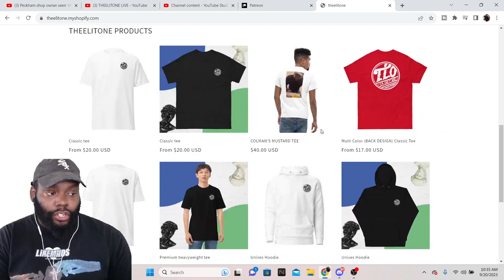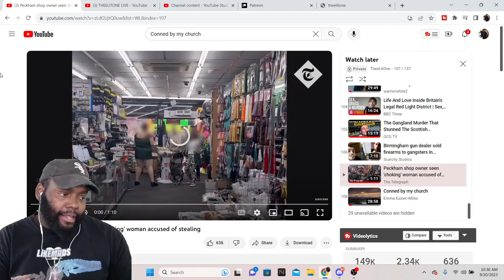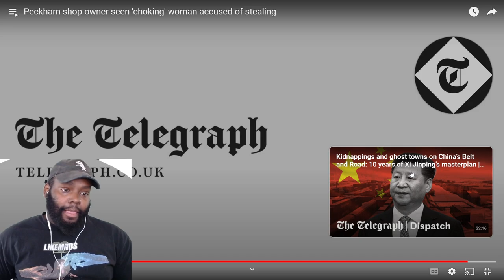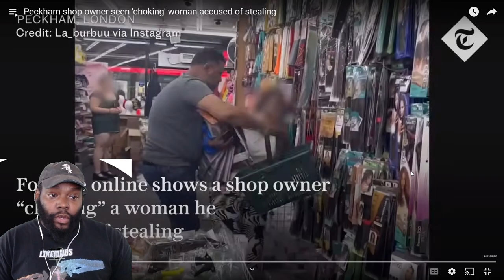CHICAGO DUDES REACTION TO Peckham shop owner seen 'choking' woman accused of stealing